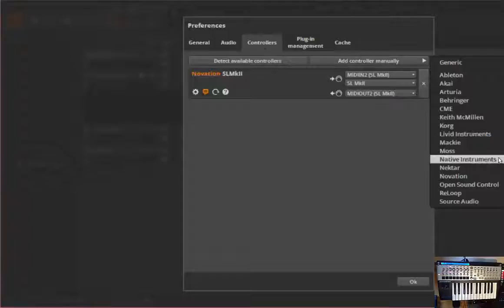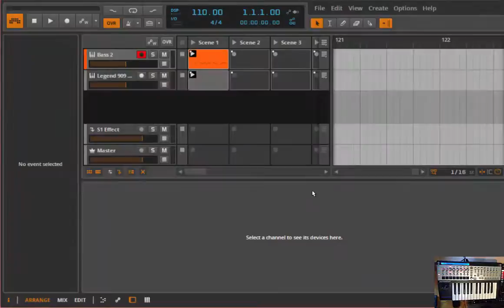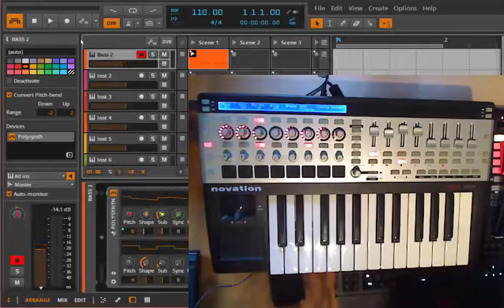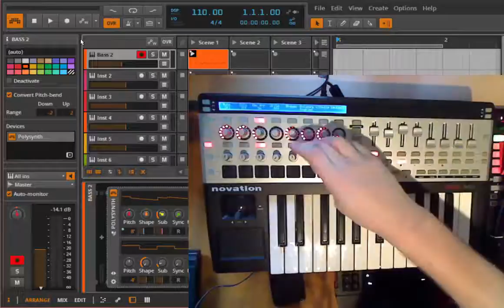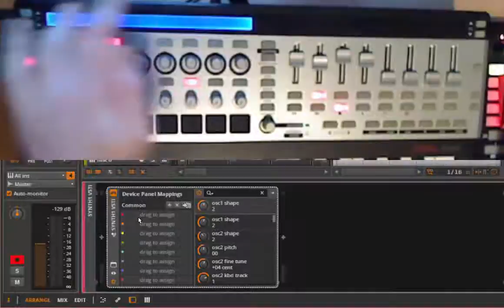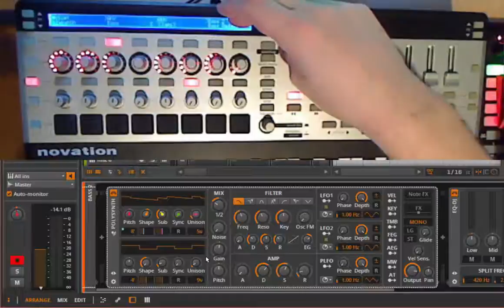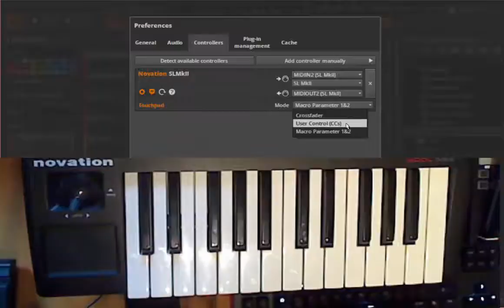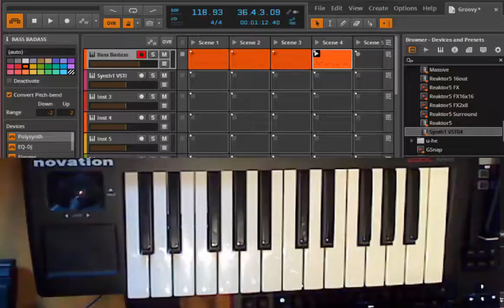Tutorial: Novation RemoteSLmkII Script for Bitwig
In this tutorial I explain the usage of the Novation RemotSLmkII controller with Bitwig Studio.